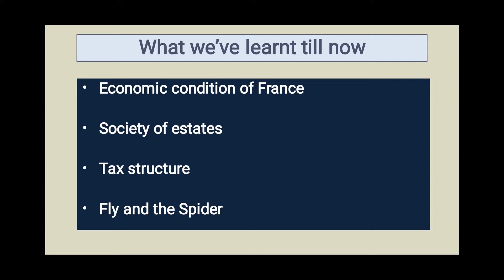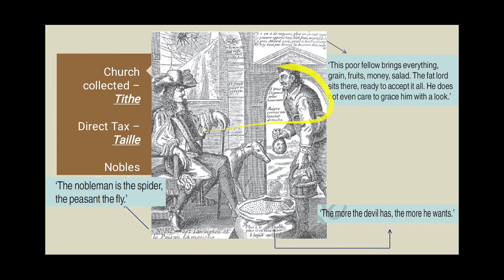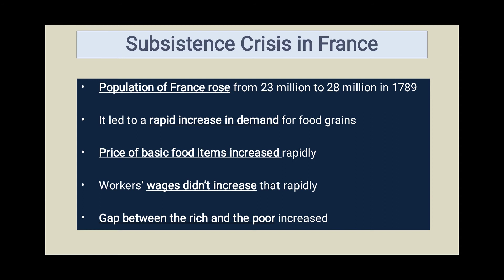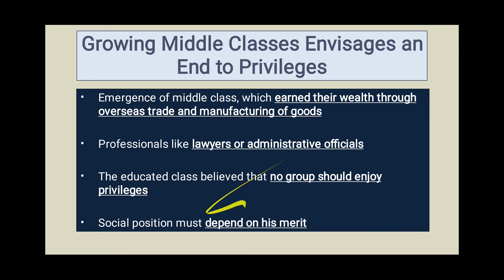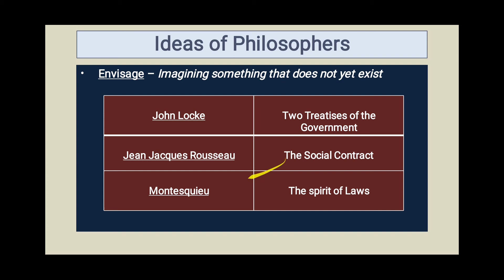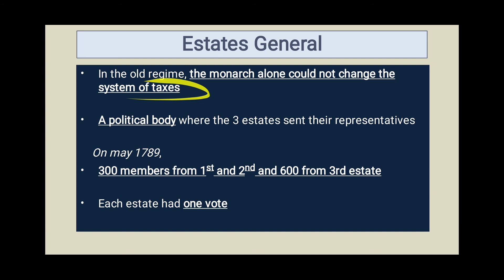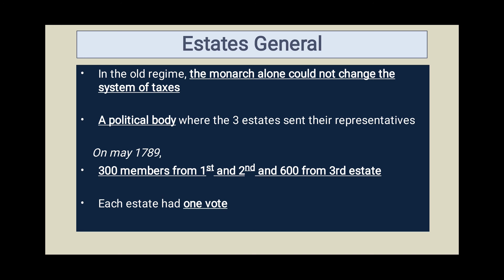The French Revolution - Part 2 | India and the Contemporary World 1 | NCERT Class 9 (History)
This video explains the subsistence crisis of 1789 in France which developed due to several reasons. It further explains the emergence of a new middle class which envisaged the end of privileges. The idea of various philosophers like John Locke, Jean Jacques Rousseau and Montesqueu gava new direction and thought to the protesting thrid estate in France. The video ends with the meeting of Estates General in the palace of Versailles called by Louis XVI for changes in the tax structure where the members of the third estate stage a protest.